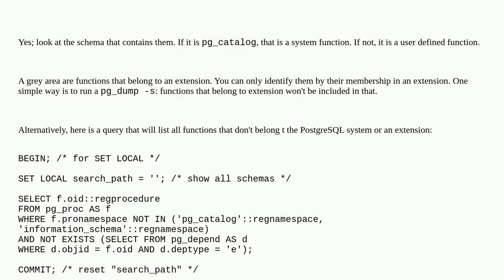Separating out the standard functions in PostgreSQL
A special thanks goes out to the community

  functions postgresql schema